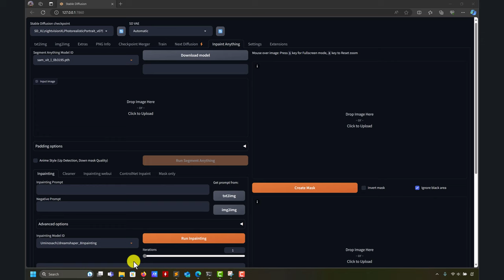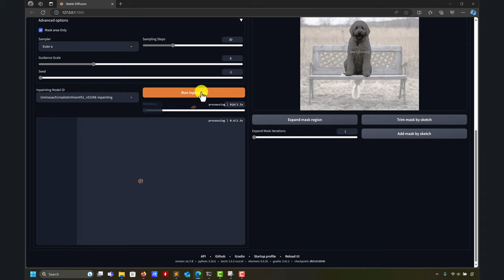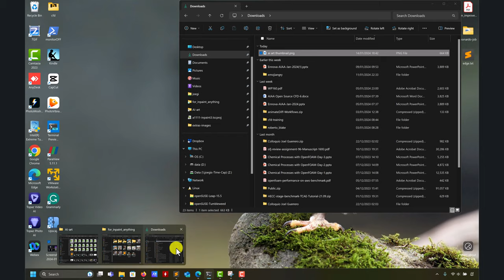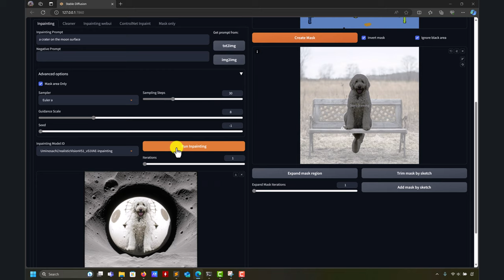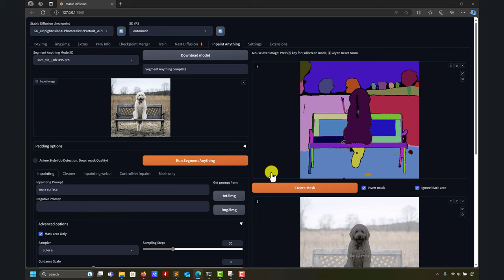Playing around with inpainting in Automatic1111 - Part 4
😎 Replacing the background.
🙂‍ Horsing around with inpainting in automatic1111. In this video, we use some images (non cherry-picked) to introduce inpainting concepts and best practices.

👍 Keep in mind that I don't use styles in the prompt. Adding styles might help improve the results.

To take the most out of this video tutorial, it is recommended to follow first the video Advanced Inpainting with Automatic1111,

Chapters
00:00 Introduction
00:43 Inverting the mask
01:16 Let's replace the background - A dog on the moon's surface
02:40 The new background
03:35 Let's go to Mars
03:55 Final remarks